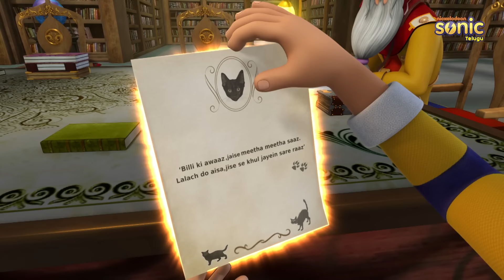రుద్ర - పిల్లి మాంత్రికుడు పూర్తి ఎపిసోడ్ 81 | Rudra - Cat Magician Full Episode 81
Cat Magician